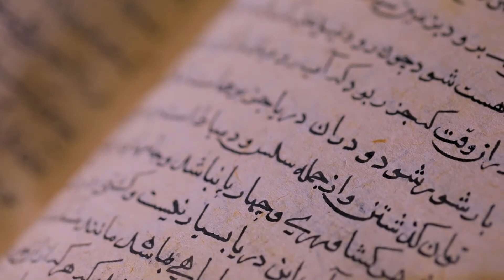Таржимаи Масолик ва мамолик